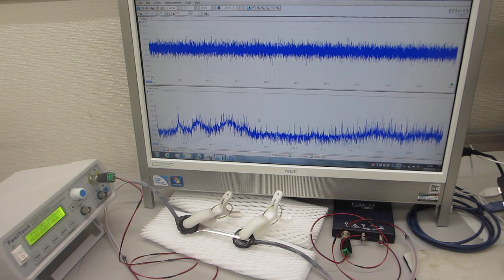１００ＭＨｚ以上の超音波伝搬状態を利用可能にする技術（超音波システム研究所）